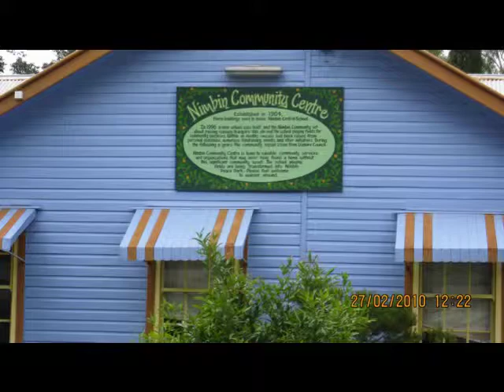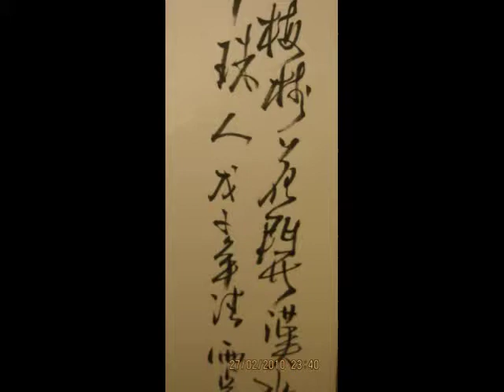KAYE'S VISUAL DIARY - August 01 - 2013 1st Entry